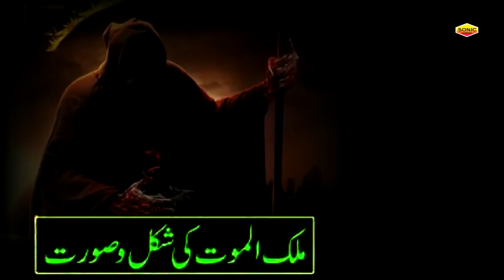Malakul Maut Azrael AS Ki Shakal O Surat || Angel of Death in Urdu || Just Qawwali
Song Name: Malakul Maut Azrael AS Ki Shakal o Surat   Songs
Song Name: Malakul Maut Azrael AS Ki Shakal o Surat